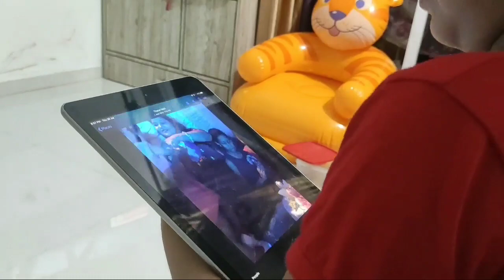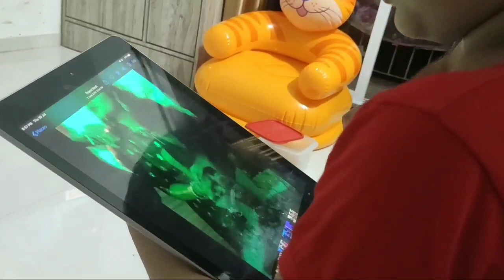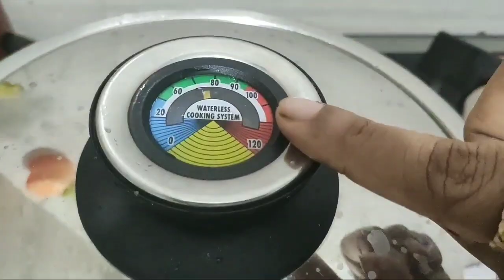indianmom देखो मैं इसलिए वीडियो नहीं बना पाती हूं😩randomvlog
Hello Everyone How Are You All. Here I am  You-tuber Lalita Sharma and the  Mother of Pihu (LABDHI) My  Daughters Is My Everything . She is My Jaan this is my Hindi vlogging Channel.
My YouTube Channel is all about Vlog, House organization, Beauty, Cooking, Lifestyle, Entertainment, Fashion, Makeup, DIY, Reviews, Hauls, Craft, Styling, Travelling etc.

How I Manage My Home and work Routine.Here i will upload my daily vlog

Thank you For Supporting Me My new and Old friends

 I Believe Honesty is the best Policy.

youtuber,
indian food,
indian daily vlog,
daily vlogging,
indian mom daily vlogs,
# daily routine,
india vlog,
indian daliy routine,
indian house wife daily routine,
indian daily dinner routine

XOXO:!!!